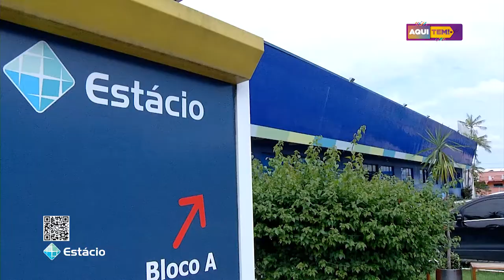Programa Aqui Tem - 05 12 2020 (2º BLOCO)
CASTELINHO
FACULDADE ESTÁCIO